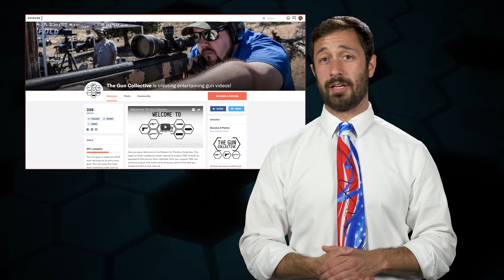New Jersey Tries to Ban Magazines... AGAIN?! - The Legal Brief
This week on The Legal Brief, Adam Kraut talks about New Jersey's attempt to ban all standard capacity magazines!

Music Licensing: ♩ ♪ ♫ ♬